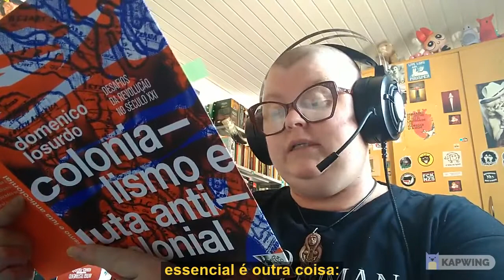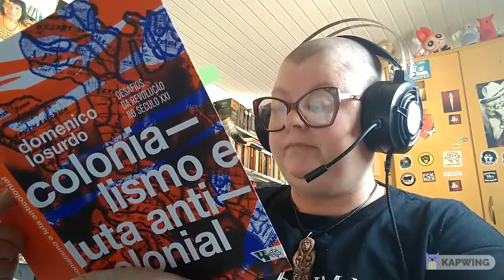Leitura da semana: trecho de "Colonialismo e luta anticolonial", de Domenico Losurdo.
LOSURDO, Domenico. Colonialismo e luta anticolonial: desafios da revolução no século XXI. São Paulo, Boitempo, 2020, pp.46-47.

Um dos maiores pensadores marxistas contemporâneos, o italiano Domenico Losurdo deixou um contundente legado não só para o pensamento filosófico, mas também para a luta contra o imperialismo e o colonialismo. Essa coletânea, organizada pelo historiador Jones Manoel, traz ao leitor 12 intervenções do renomado estudioso, entre artigos, transcrições de palestras e entrevistas.

Tendo como conceitos centrais os temas do imperialismo, do racismo e da dominação colonial, a obra apresenta uma compreensão estratégica da luta de classes internacional durante o século XX e sua continuidade no século XXI. Das ligações teóricas entre o regime nazista e os Estados Unidos até a chamada “indústria da mentira” em operação nos recentes conflitos na Síria e no Iraque, os métodos da dominação colonial são expostos e integrados a uma visão histórica do desenvolvimento do capitalismo sob hegemonia estadunidense.

A coletânea propõe um vínculo claro entre capitalismo e colonialismo, e também entre marxismo e luta anticolonial e anti-imperialista, de uma perspectiva histórica e militante. O texto é muito instrutivo sobre a relação entre o surgimento do movimento comunista e o combate à dominação colonial e racial no mundo.

FORMAS DE PAGAMENTO:
2. PicPay: @angelanatel
3. Mercado Pago (nesse caso acrescentando 5 reais ao valor total)